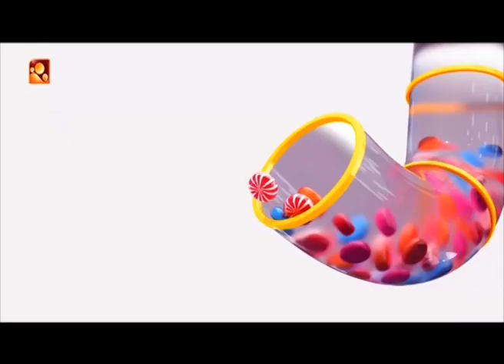മലയാളികളെ രോമാഞ്ചം കൊള്ളിക്കുന്ന സുരേഷ് ഗോപിയുടെ മാസ്സ് ഡയലോഗ്